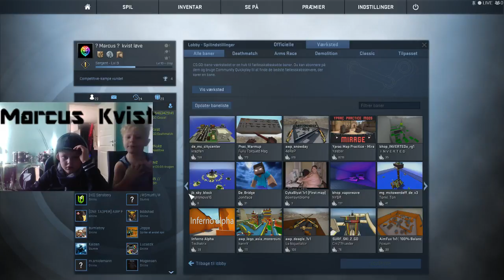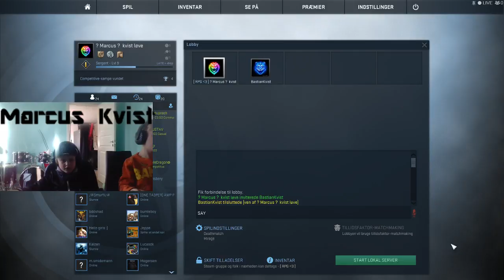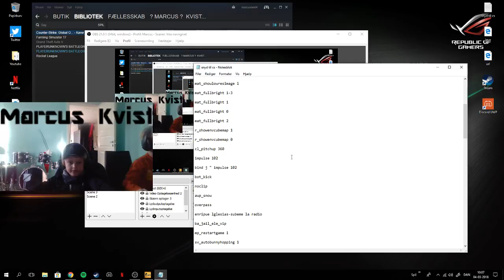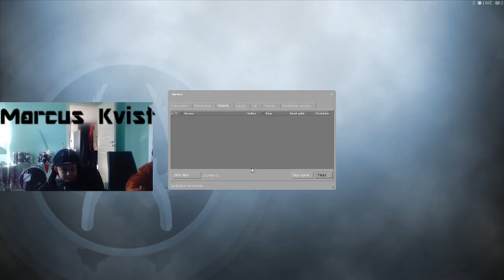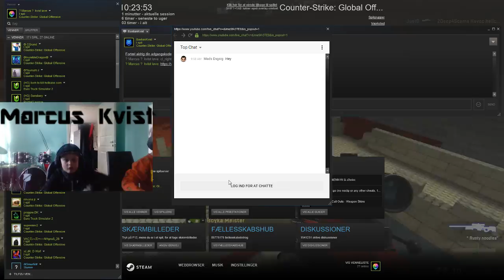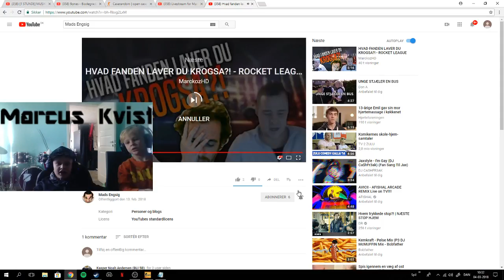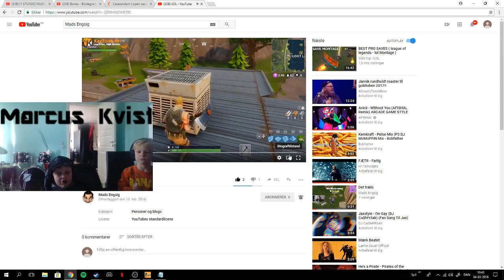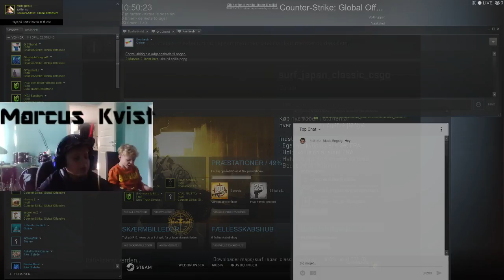Livestream for Marcus Kvist